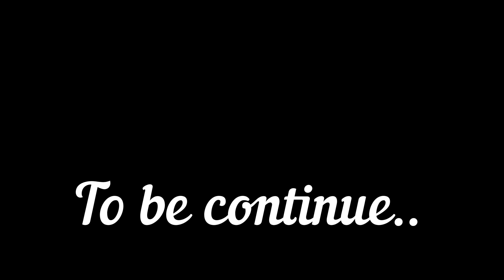Dei maphi (khasi shortfilm part 2)